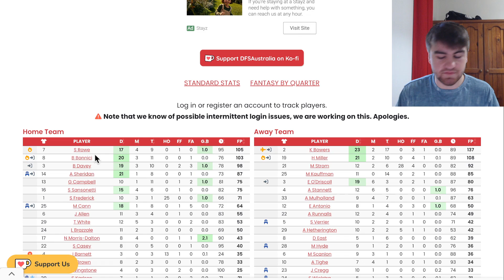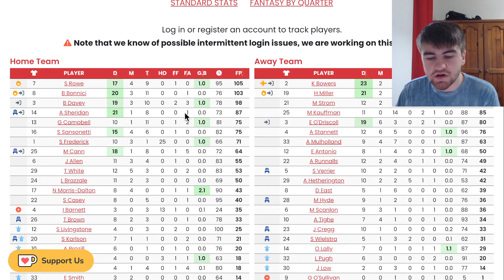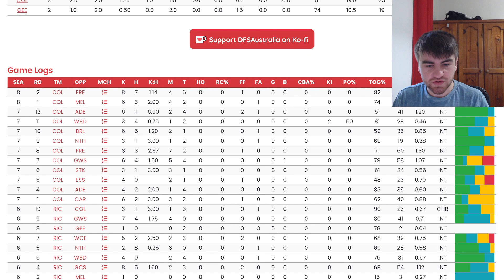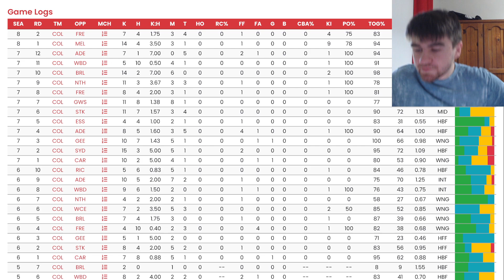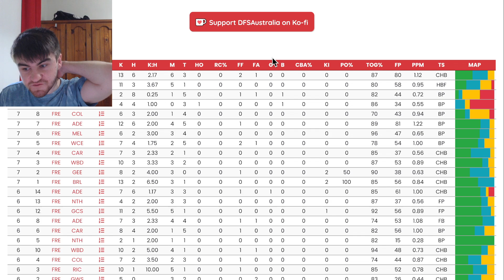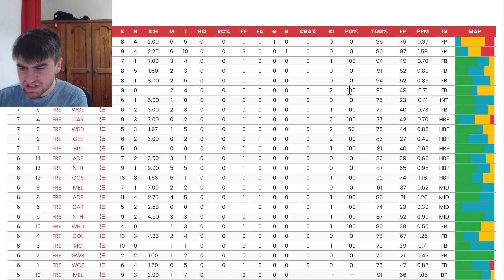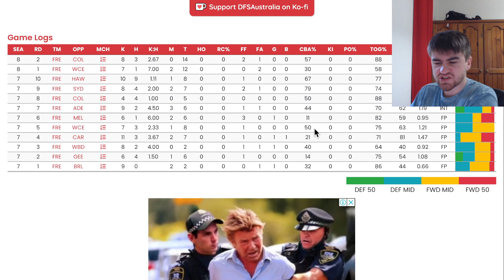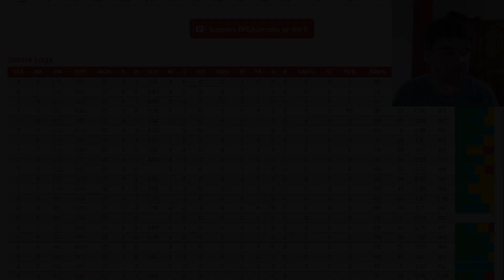BOWERS IS BACKKK - Game Review Collingwood vs Fremantle - AFLW Fantasy 2023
My AFLW Fantasy R2 Review of Collingwood vs Fremantle Dockers